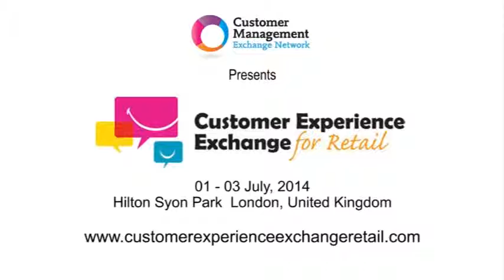James Mitton - Why its important to attend CX for Retail